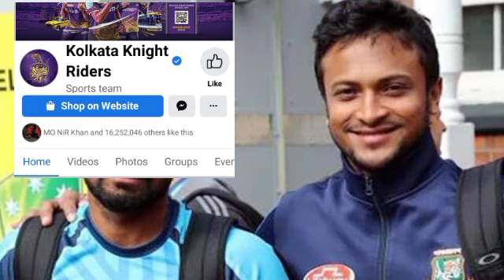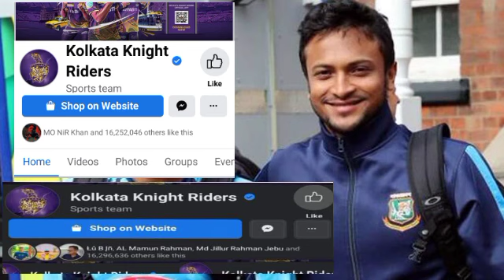IPL KKR Litton das Back And KKR business lost. লিটন দাসের কারনে ব্যবসা শেষ কলকাতার।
ipl match
live cricket match
cricket match